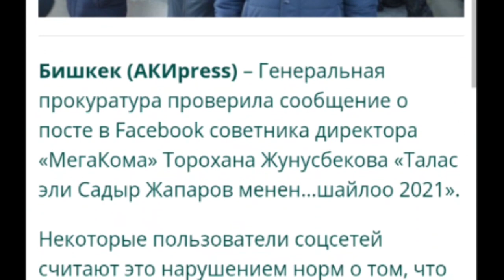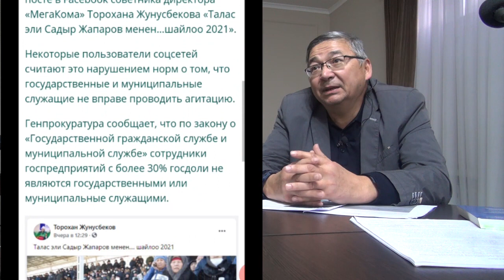Төрөхан Жунусбеков мамлекеттик кызматкер эмес - БШК юристи комментарий берди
Өткөн аптадан бери "MegaCom" уюлдук операторунун башкы директорунун кеңешчиси Төрөхан Жунусбековдун айланасында түрдүү түшүнбөстүктөр уланып келүүдө. Инлайф - чоо-жайын изилдеп, тийиштүү тараптардан тактап келди.